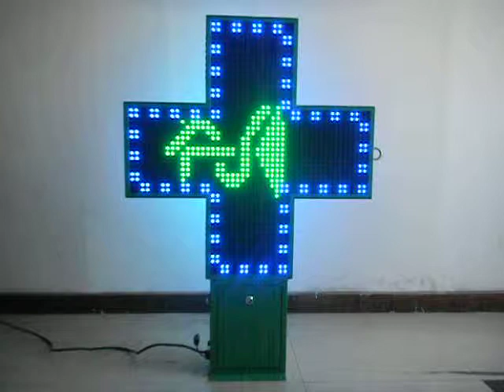Ingrosso Insegne Farmacia Led 60/80/100/120/130cm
Insegne Farmacia, Insegne led per farmacie, Insegne Farmacia Led